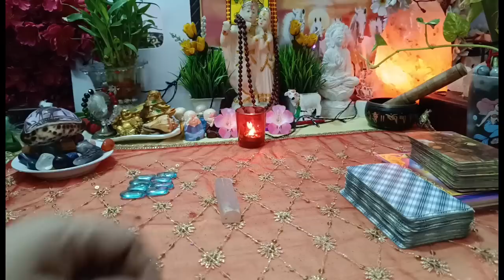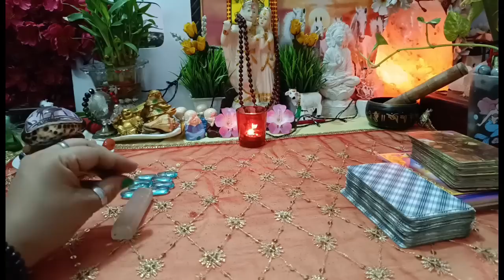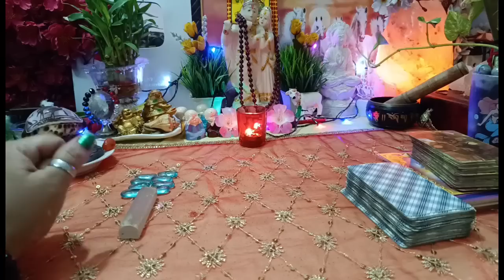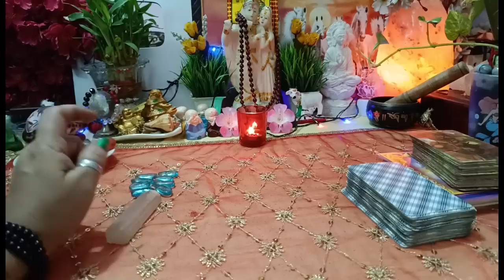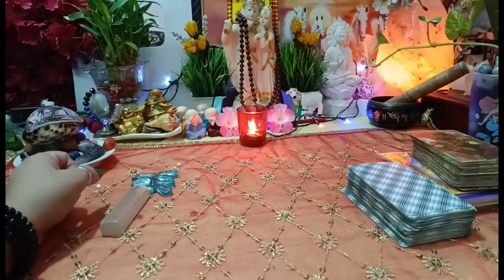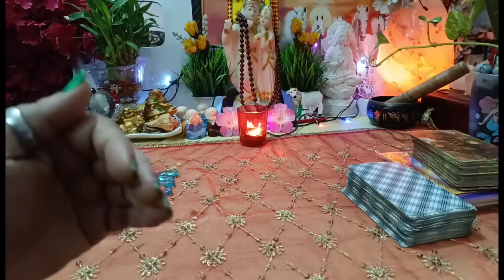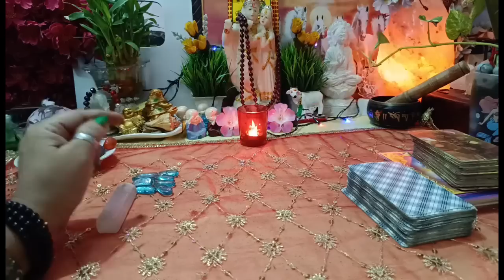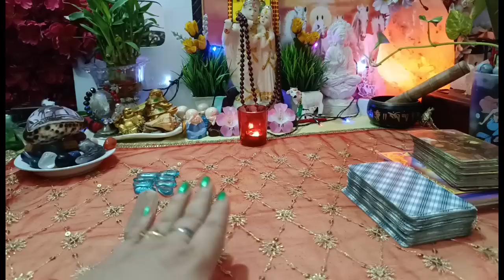🧿🔮current energy &feelings इस रिश्ते को लेकर मन में उनके कैसे ख्याल आ रहे हैं 🤯 (runes)[Collective]